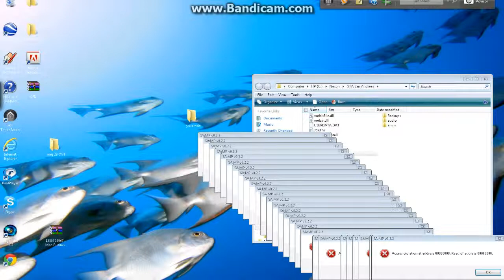My SA-MP Error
Guys please tell me how to fix this! It happens every time i turn on SA-MP